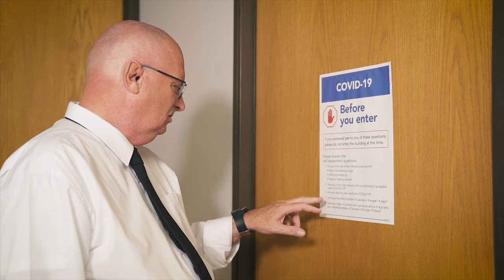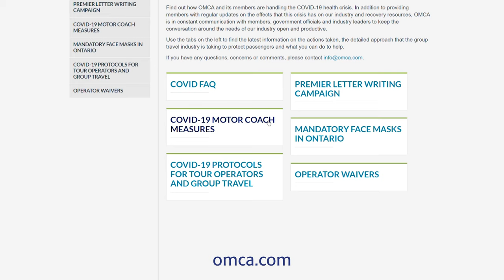OMCA Covid-19 Safety Procedure video aboard motor coach buses.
We produced this video for the OMCA (Ontario Motor Coach Association) and member coach operators. The video illustrates the Covid-19 safety procedures practised onboard. We developed the storyboard with the client, hired over 60 actors and co-ordinated all the production of the shoot, videography, and final edits. We also provided accompanying print and digital assets that can be used on the member website, e-mail newsletters and social media.